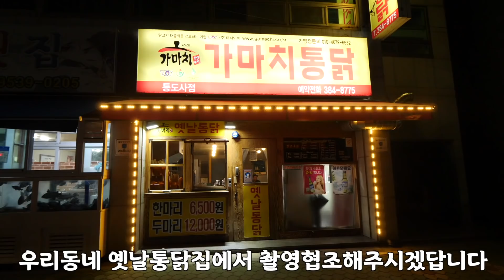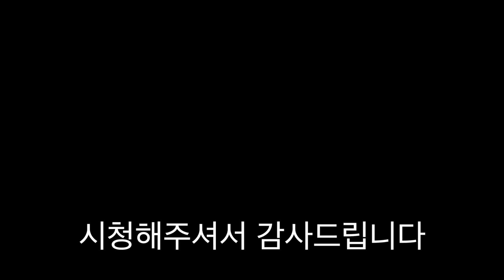옛날통닭 꿩으로 만들었는데 닭맛이 나네요 ㅋㅋㅋㅋ [ 공대생네 가족 ]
사랑합니다